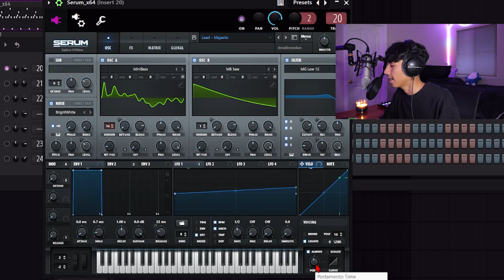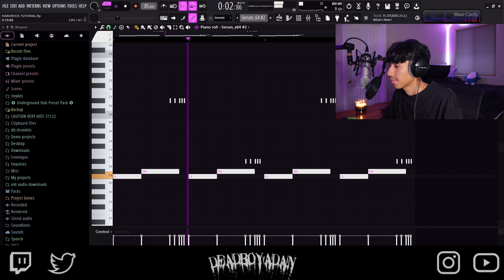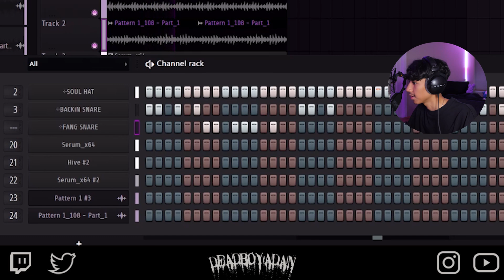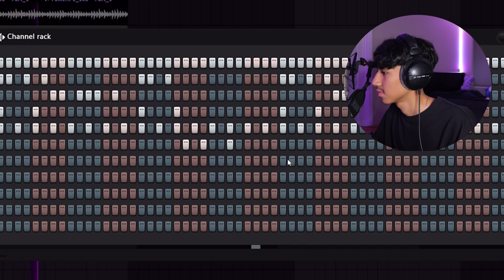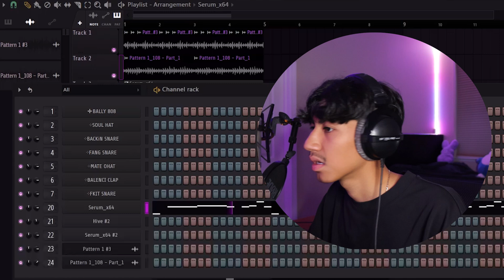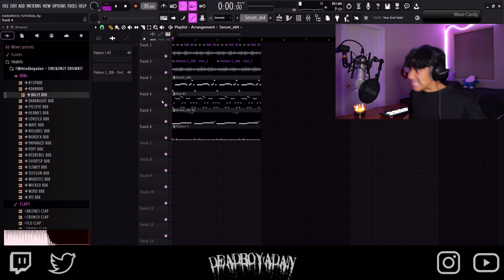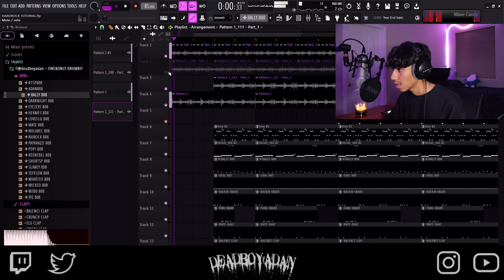How ROK Makes CRAZY BEATS For HARDROCK l Fl Studio Tutorial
*end of the year sale applies at checkout*

rokonthetrack tutorial
rokonthetrack hardrock tutorial
rokonthetrack fl studio
lancey foux fl studio
lancey foux tutorial
hardrock tutorial fl studio
how to make a hardrock type beat
hardrock bleh tutorial
slattydon hardrock tutorial
1of1 hardrock tutorial
dirtyspot hardrock
4to6 hardrock
saint tutorial
saint hardrock tutorial
zodiac hardrock tutorial
vangaurd tutorial
vanguard hardrock tutorial
hardrock 1of1 tutorial
feel alive hardrock tutorial
zodiac fl studio
saint fl studio
zodiac hardrock fl studio
1of1 hardrock fl studio

TIMESTAMPS
0:00 - intro
0:08 - main melody
0:27 - lead
0:45 - kalimba
0:55 - synth
1:04 - 1st SERUM BANK
1:32 - reverse melodies
2:15 - drums
2:35 - snares & claps
3:45 - 808
4:16 - lead change
5:00 - more 808s
5:31 - melody sauce
6:05 - arrangement
6:15 - more lead changes
6:27 - beat stops
6:42 - FREE DRUMKIT
7:25 - end result